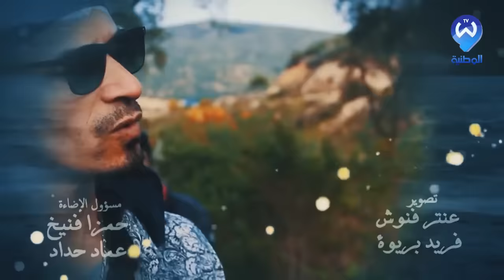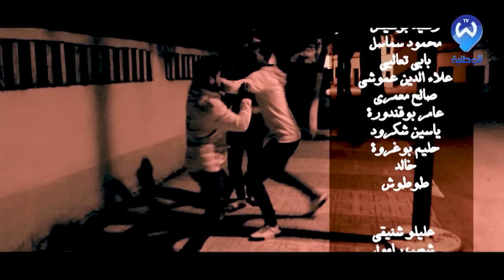أغلال_القدر الحلقة 10 مسلسل جزائري أكشن مبني على أحداث حقيقية 10 episode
أغلال_القدر الحلقة 10 مسلسل جزائري أكشن مبني على أحداث حقيقية 10 episode📢 لأول مرة في الجزائر​ أكبر واضخم عمل درامي 🎬.
تشاهدونه في رمضان على قناتكم الوطنية ​ 📺